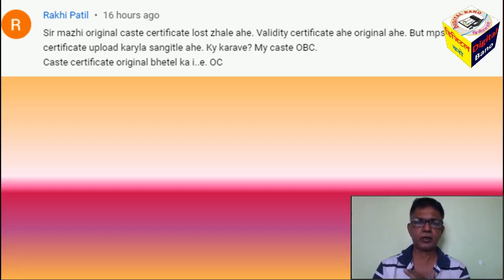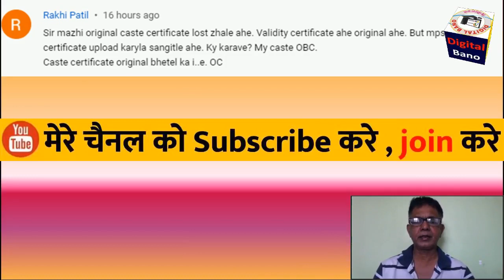How To Get Duplicate Caste Certificate | जाती दाखला दुबारप्रत कशी मिळवावी | Lost Caste Certificate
How To Get Duplicate Caste Certificate | जातीच्या दाखल्याची दुबारप्रत कशी मिळवावी | Lost Caste Certificate

1.Application Form + Payment Recept + Original Caste Certificate + All Documents attested
2. Form 15A/CET Application
3. Form 3
4. Form 17